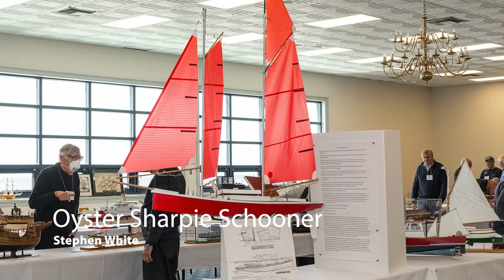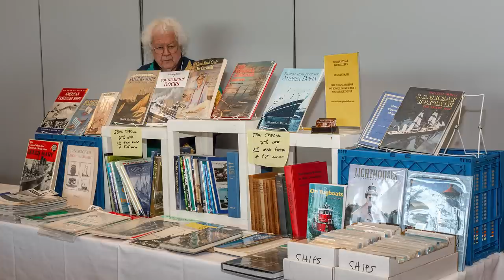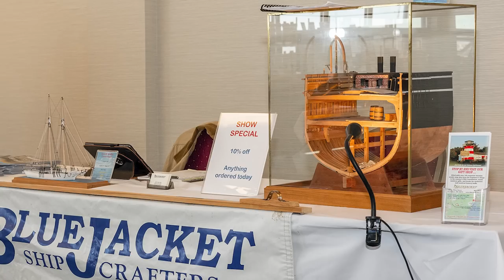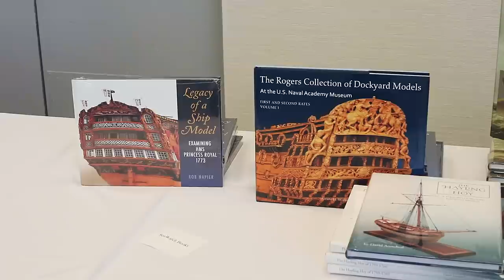39th annual Northeast Ship Model Conference 2022 (USA)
39th annual Northeast Ship Model Conference in New London 2022 (Connecticut, USA)...